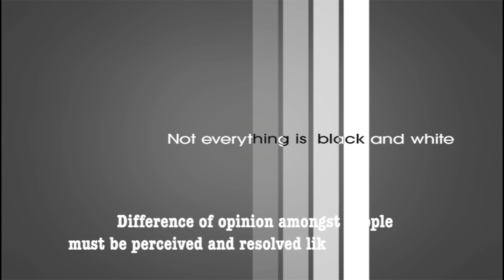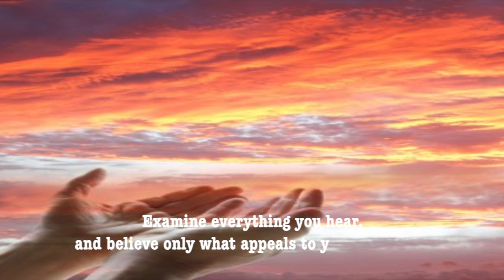Thought For The Day As Written In Prasanthi Nilayam 2 April, 2013 .